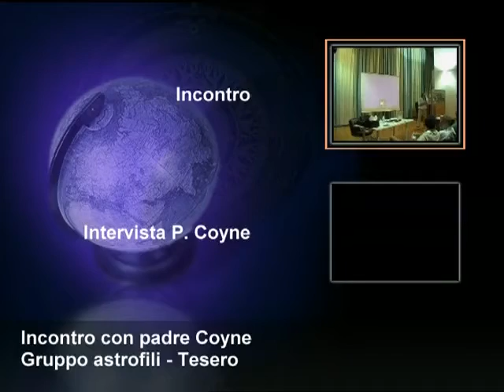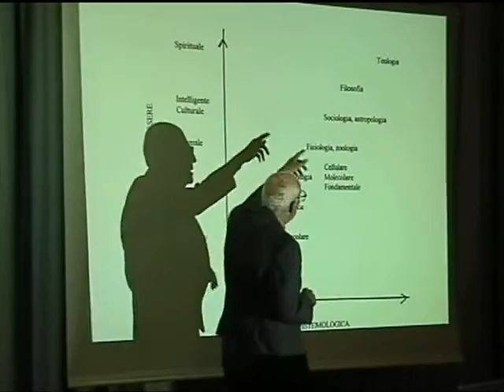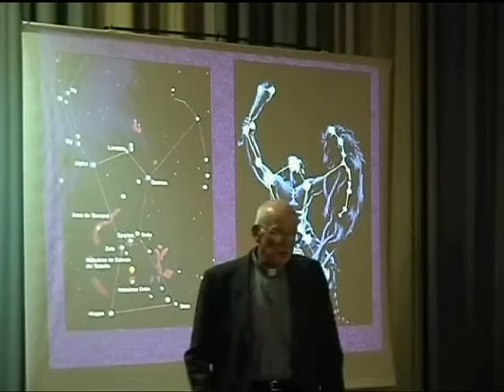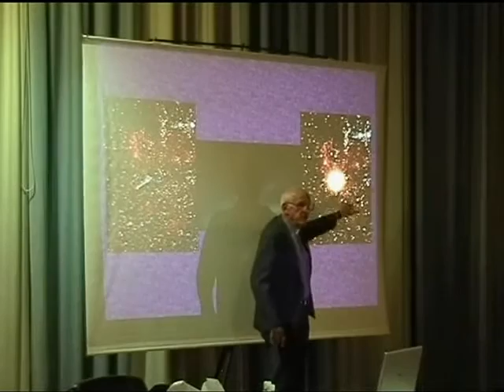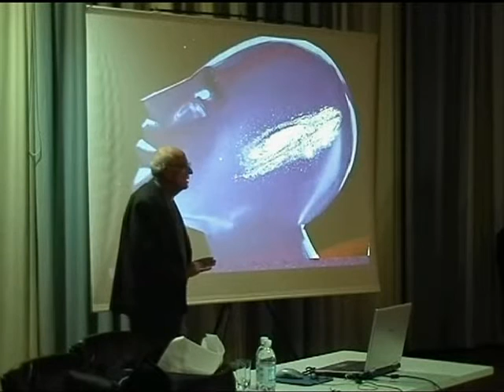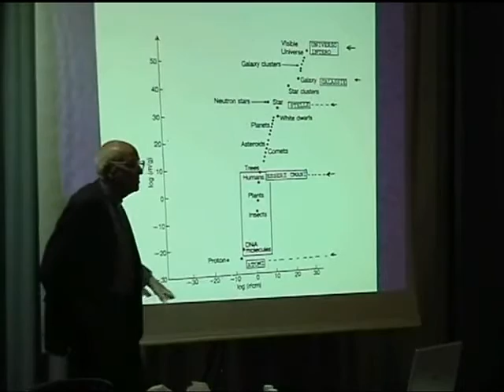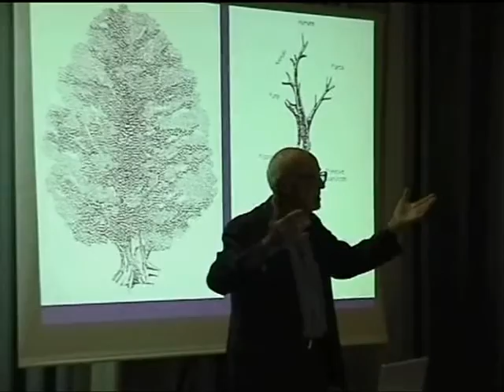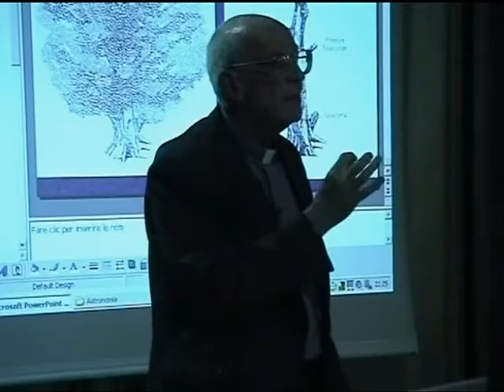Astrofili Fiemme - La Vita nell'Universo - George Coyne 2005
Incontro organizzato dagli Astrofili Fiemme - La vita nell'Universo - George Coyne